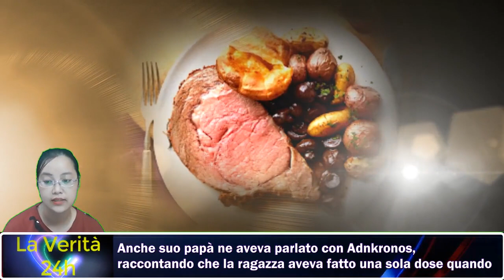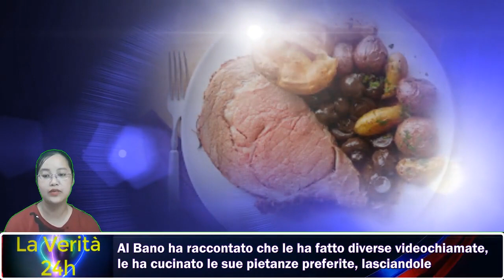Al Bano, il retroscena clamoroso | La figlia di Al Bano positiva al Ćovíd.